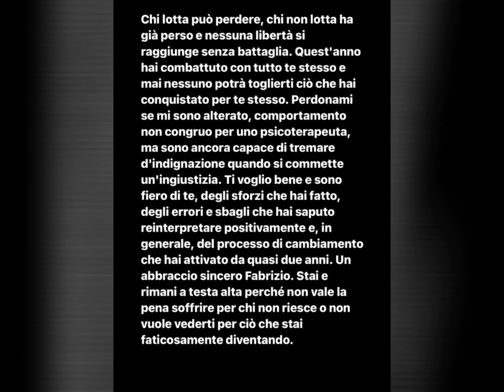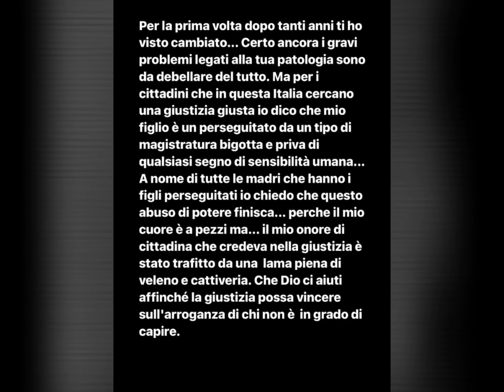FABRIZIO CORONA torna in carcere,lui x protesta si ferisce e viene portato via in manette.